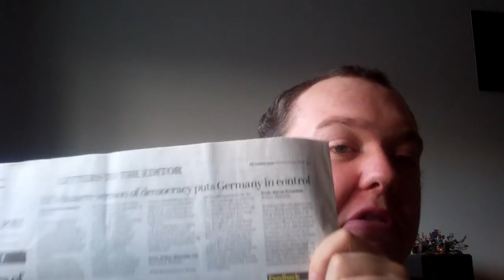Post-Brexit Military Bases WHY?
Gavin “stupid boy” Williamson was in the Paper to make claims about an era of post-Brexit military grandeur.